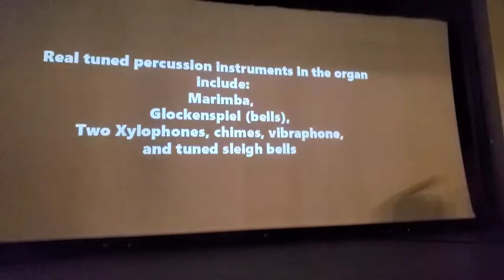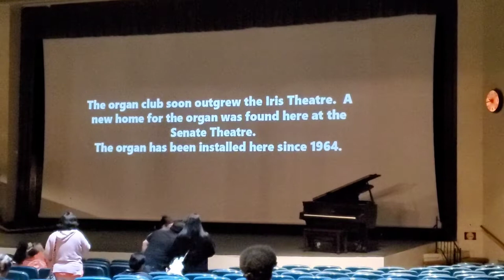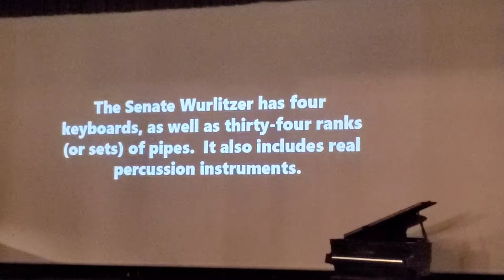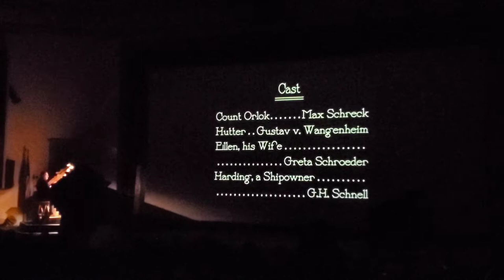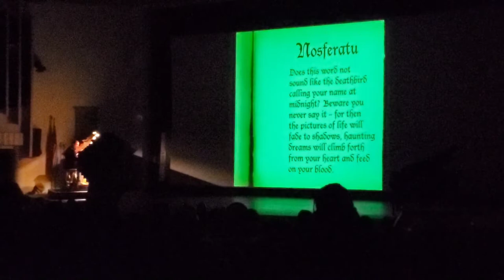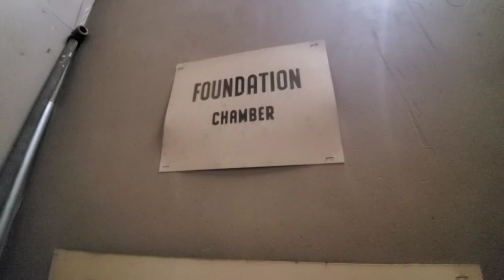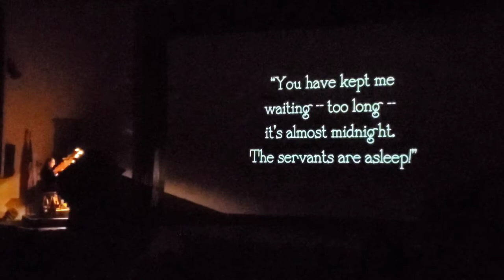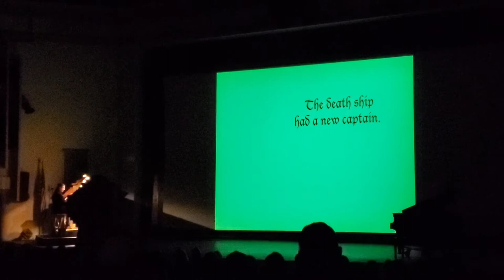Detroit Senate Theater Tour 2022 Organ pipe room and movie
03:34 - Introduction to theater and movie
20:11 - Tour of organ and pipe room/chamber